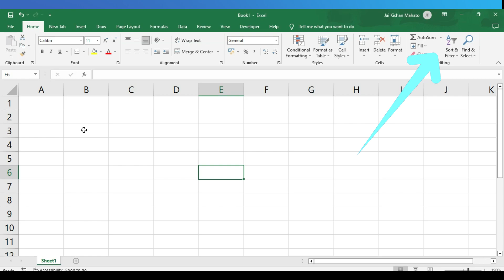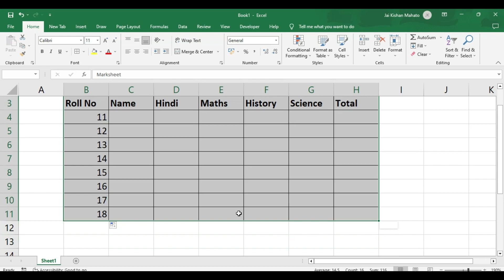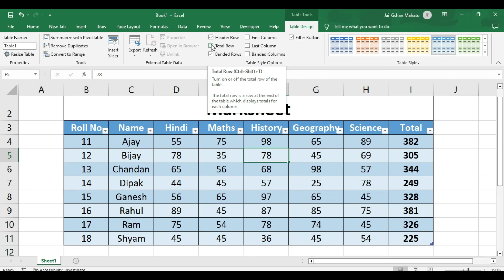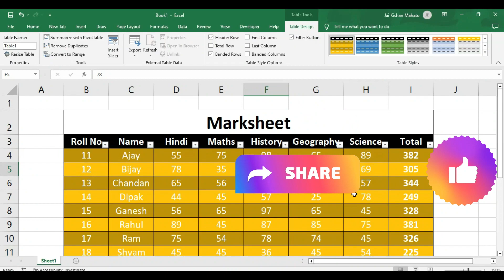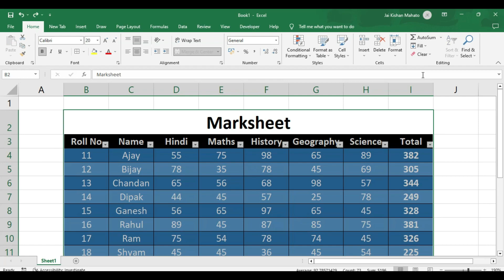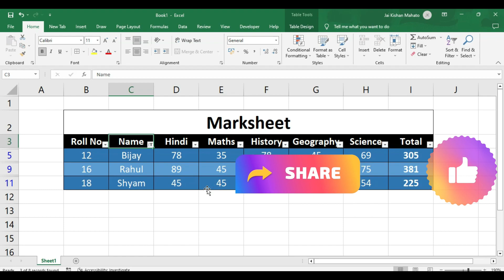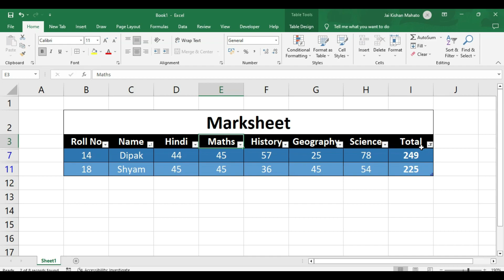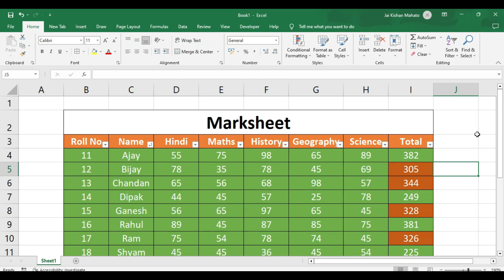MS Excel For Beginners Episode 2 [Hindi] - Sort & Filter || Table Creation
- MS Excel ke is Beginners Tutorial me Excel Ke Amazing Feature Sort & Filter ke Bare Main Sikhenge, Agar Aap Excel Me Sort & Filter Ko Sikhna Chahte Hai to Video ko Last Tak Dekhiye or Maine Excel Me Ek Table Bana Kar Usi Table Par Sort & Filter Ko Step-by-Step Bataya Hai.
"""""""""Your Query"""""
What is Sorting and Filtering in MS Excel in Hindi?
How do I sort and filter a table in Excel?
How do I create a filter table in Excel?
How do I create a sort table in Excel?